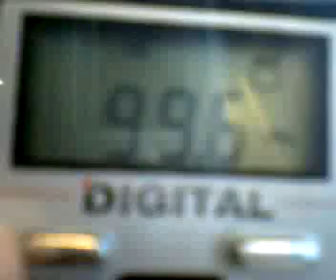INFO PRO Costila 99.6 -receptie la Ruginoasa (langa Pascani)